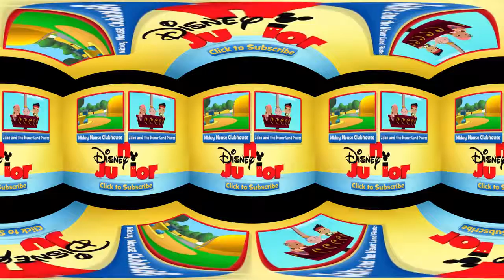Mickey Mouse Clubhouse Full s English Version Mickey Mouse Clubhouse Rocks Goofy'